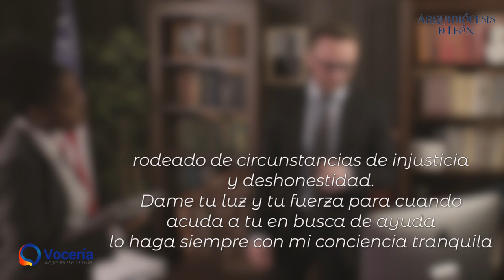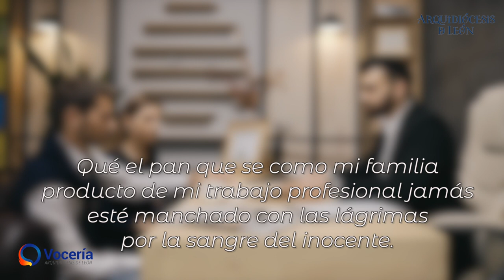Oración del Abogado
El Pbro. Marcos Cortés, vocero de la Arquidiócesis de León, nos invita a hacer oración por los abogados. Gracias Señor por hacerme saber que siempre podré contar contigo en la medida de la generosidad y de la honestidad con que haya servido a mis hermanos los hombres en el ejercicio profesional.